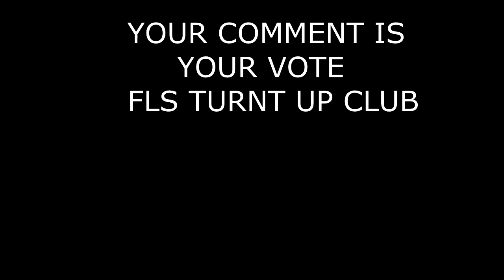turnt up club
1ST VIDEO FOR THE CLUB CONTEST